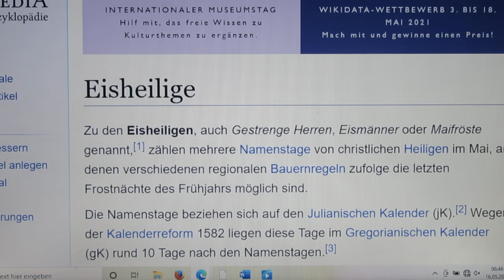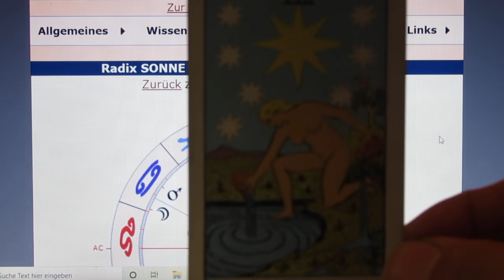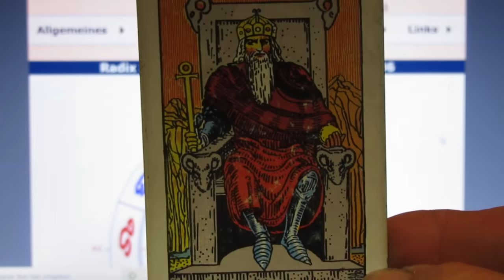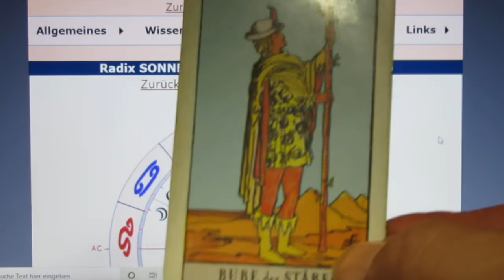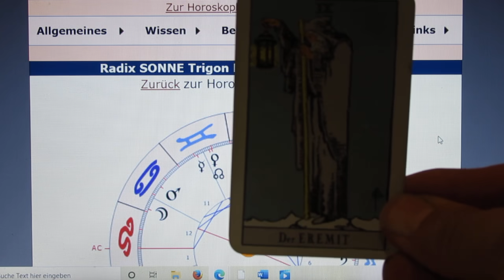1/5 - SONNE Trigon PLUTO - 17.05.2021 - Wieder Boden unter den Füßen?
Morgen ist ein "keltischer JUPITER-Tag/Donnerstag", und das Horoskop gilt für 4 Monate.
Die XVII an erster Stelle gibt jenen Schutz, welchen wir in diesem Horoskop dringend brauchen werden. Viele werden in den nächsten Wochen großartige Einblicke und Einsichten erhalten.
Die 22 an 2. Stelle - der "Drehpunkt" der nächsten Monate - ist jener Hochmut, der zu sehr in sich selbst verliebt ist, und dabei auf die UMSETZUNG vergisst - aber letztendlich geht es nur um diese...
Von der eigenen Wichtigkeit in Richtung DEMUT (= der größte MUT) hinab zu steigen, erfordert oft harte Arbeit an sich selbst. Da kommen uns die laufenden Entwicklung jedenfalls sehr entgegen...
Die 24 bewerte ich als Streit innerhalb von Familien und Partnerschaften - immerhin hat die STAZIJUNTA wirklich ALLES getan, um uns auseinander zu dividieren...
Die 26 zeigt jenen "Drückeberger", der sich davon stehlen wollte, um lieber andere für sich arbeiten zu lassen. Jetzt sind wir am Zug, und werden doch wieder selber kräftig "anpacken" dürfen...
Die 27 steht für Fleiß und Perfektionismus. Im Zusammenhang mit der 26 sehr gut und passend - denn die LÖSUNG wird gleich im "Kombipack" mitgeliefert...

Die IX zeigt in Richtung Wissen (theoretisch) & Weisheit (praktisch), welche meist durch Rückzug, Einkehr und "Besinnen" erlangt werden.

Die